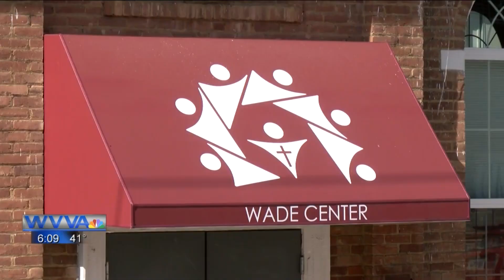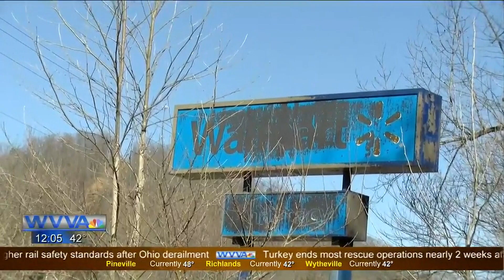Joshua Bolden - Reporter/Anchor Reel (2023)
Joshua Bolden has 12+ years broadcasting experience--reporting and anchoring--who is open to opportunities in the coming months.

Bolden currently anchors the flagship morning program, while solo-producing and anchoring WVVA @ Noon.

He also contributes through special reports and was the longest serving host of the station's Hometown Hero franchise.

Learn more about the Virginias Associated Press Broadcasters' award-winning journalist at JoshuaBolden.com